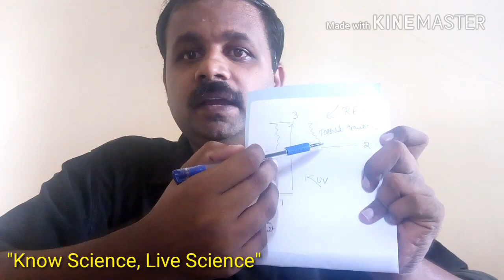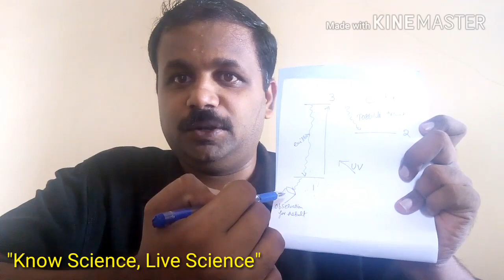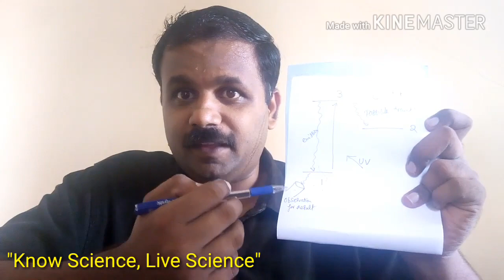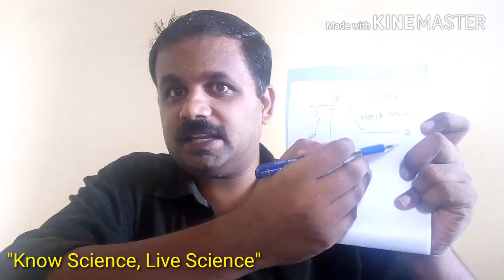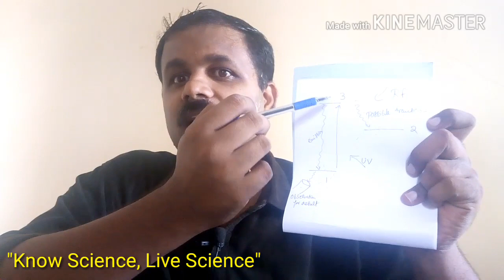"വീണ്ടും പൂച്ച"- Quantum Zeno effect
ECG, geroge sudarshan, physics, quantum, nobel prize